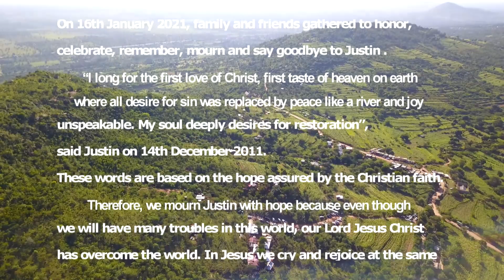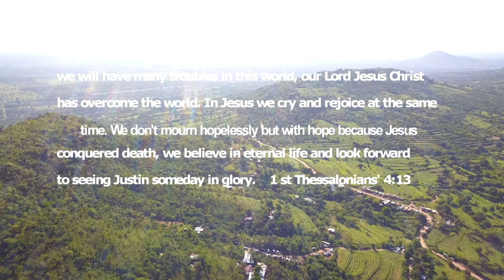Sharon's tribute to Justin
Thanks.